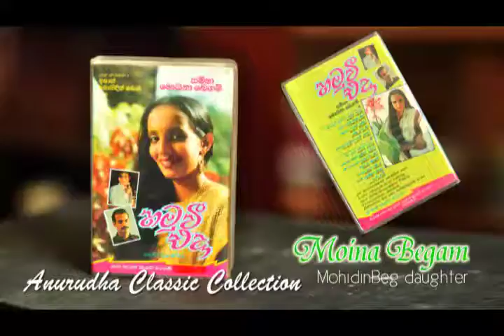Samsha Moina Begam - Tharu Kusum Akase